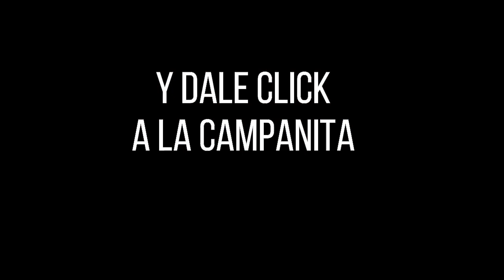CULONA DÍA Resultado del JUEVES 05 DE MAYO de 2022 ✅🥇🔥💰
Hola buenas tardes, te presentamos los resultados de las loterías y chances en Colombia, vamos con el Resultados del Chance Culona día del JUEVES 05 DE MAYO de 2022.